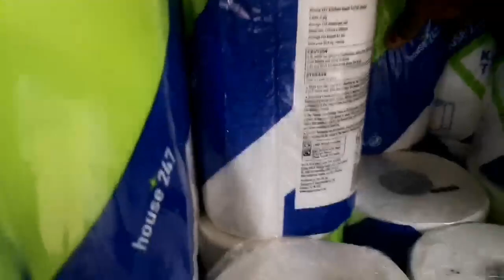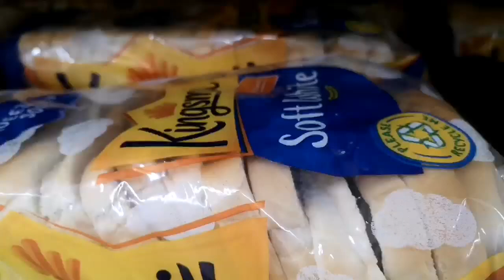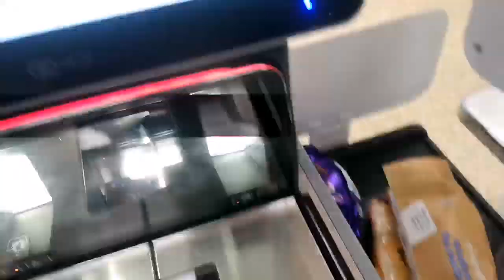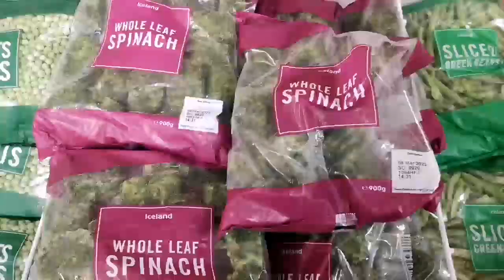LET'S GO SHOPPING AFTER SCHOOL RUNS💪🏾